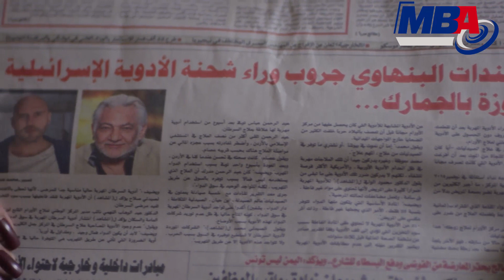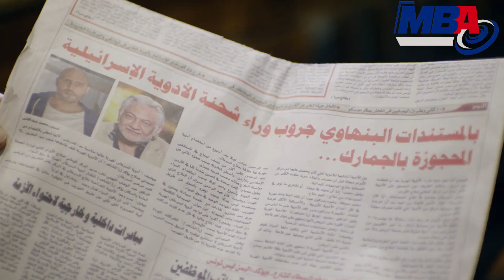Episode 24- Azmet Nasab / الحلقة الرابعه والعشرون - مسلسل ازمه نسب